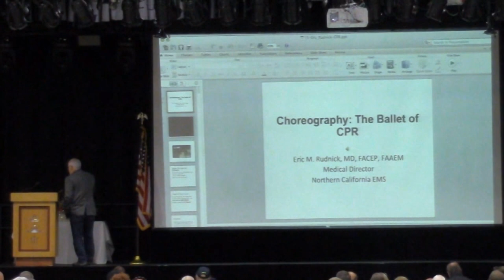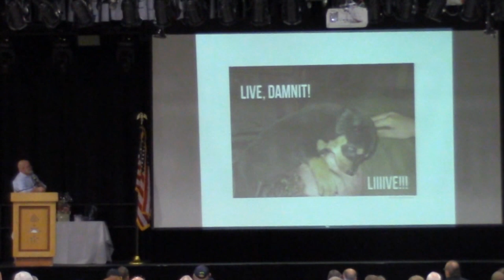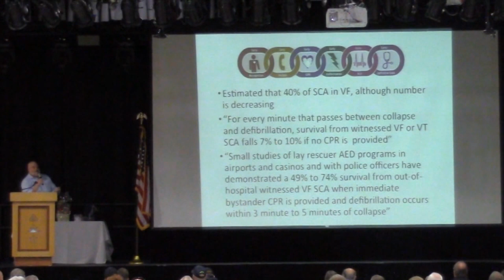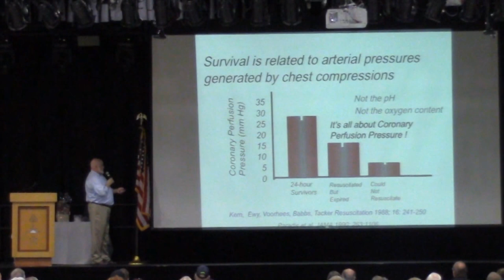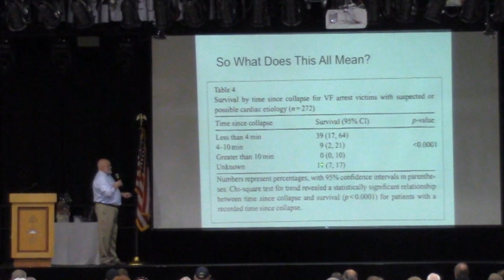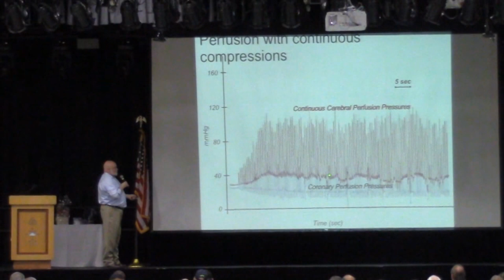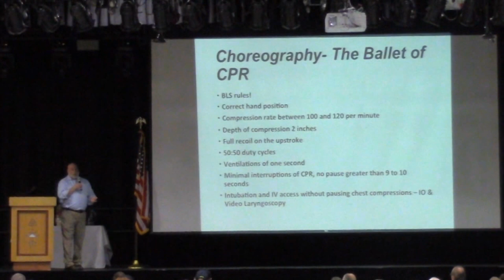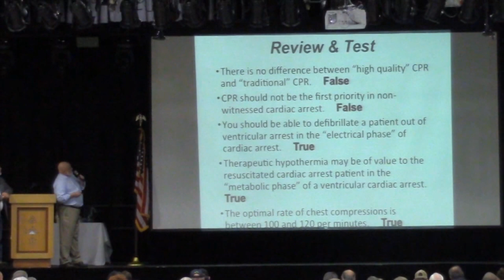Choreography: The Ballet of CPR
A Nor-Cal EMS Webcast for Continuing Education Series

"Choreography: The Ballet of Cardiopulmonary Resuscitation (CPR)" is a webcast presented by Dr. Eric Rudnick, MD, FACEP, FAAEM, and recorded live in front of an audience during the 2015 Northstate Spring Prehospital Conference.

The purpose of this webcast is to discuss the high importance for high quality CPR in the field to increase the survival of patients who suffer cardiac arrest. This is a moral imperative. Dr. Rudnick demonstrates that doing high quality (performance) CPR is not complex but rather very hard work. This is a very important BLS skill for everyone. He questions why statistics show that in 2012, there was a 11.4% survival rate overall of out of the hospital cardiac arrest (OOHCA) with 383,800 incidents, and 9.5% rate in 2013 with 359,400 incidents, even though some communities achieve rates of over 50%. What makes the difference. Watch and find out.

or

Northern California EMS, Inc., also known as Nor-Cal EMS, serves the counties of Lassen, Modoc, Plumas, Sierra, and Trinity.

This webcast was produced and directed by Engineer Bill.